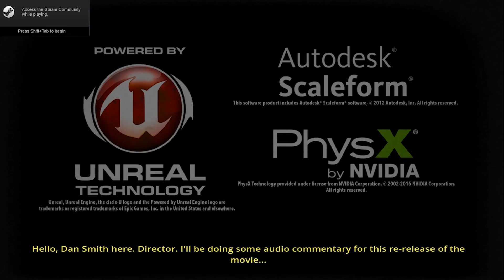The Deadly Tower of Monsters - Review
Un juego que se nos presenta como una película de ciencia ficción de los 50's. Pero ¿qué tan entretenido resulta?